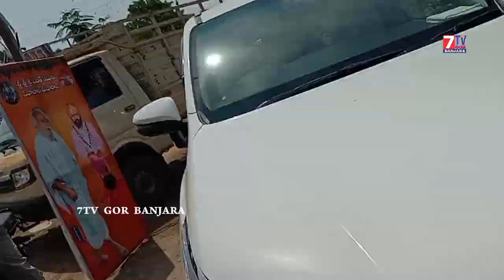Grand Welcome to Mallareddy Sevalal Mallanna Thanda || మినిస్టర్ మల్లారెడ్డి గారికి ఘన స్వాగతం | 7tv